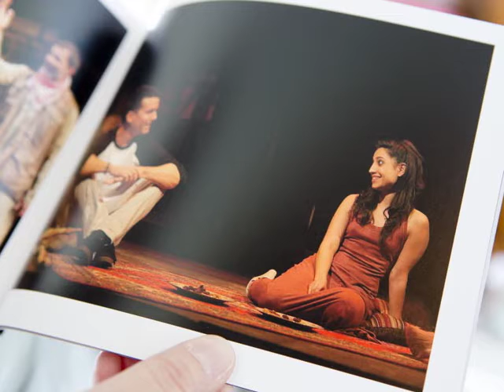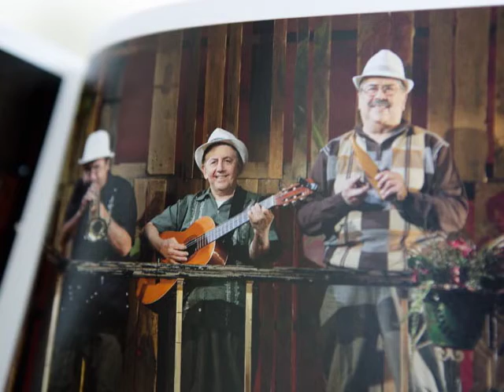What Engages You? Quiara Alegria Hudes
Pulitzer Prize winner Quiara Alegria Hudes' plays so audiences see themselves reflected on the stage.